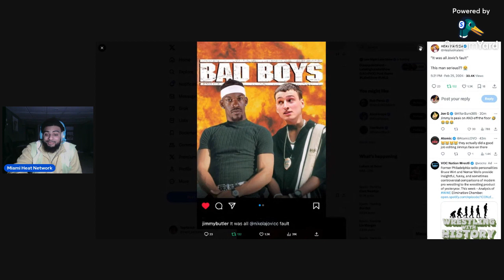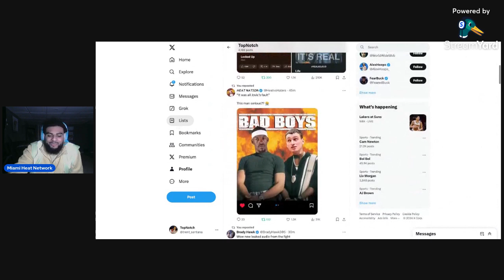Miami Heat News: JIMMY BUTLER RESPONDS AND TROLLS THE NBA AFTER GETTING SUSPENDED 😂😂🤣